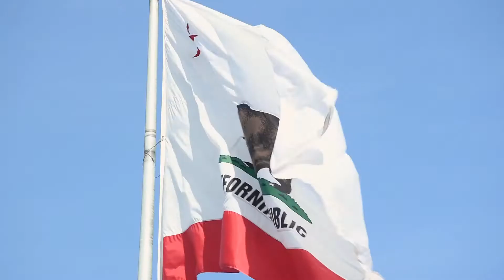Broken Open - Wounded Warrior